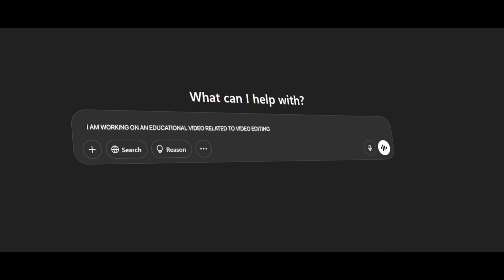5 Essential Video Editing Techniques Every Creator Needs in 2025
Learn about the 5 critical video editing mistakes to avoid in 2025! Whether you're using Adobe Premiere Pro or another editing software, this tutorial will help you perfect your video editing skills.

From color grading to motion design, I'll cover everything you need to know to edit like a pro. Whether you're a beginner or an experienced editor, this video will show you how to fix common mistakes and create visually appealing videos that will make your viewers want more. So, if you're tired of making ugly edits and want to learn how to create beautiful, professional-looking videos, then this video is for you. Learn the secrets to creating amazing videos and take your editing skills to new heights.